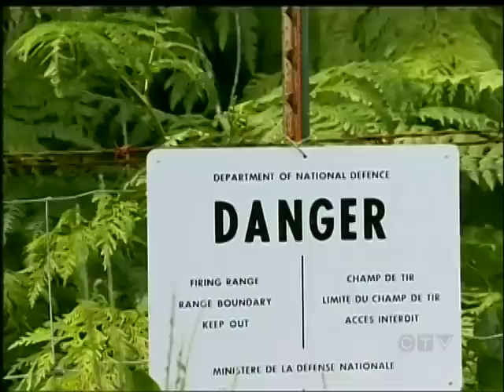Military Warns Rifle Range No Place for Recreation